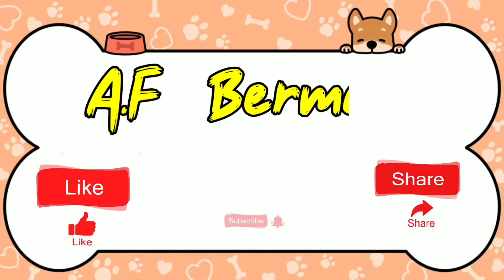WAW MAINAN DINOSAURUS LUCU BERLUMURAN LUMPUR | AF BERMAIN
dinosaurus
mandiin mainan
mainan kotor
mainan dinosaurus
Dinosaurus lucu
mainan dinosaurus
dinosaurus kartun
dinosaurus mainan
dinosaurus asli
ikan mainan
hewan hewan
hewan lucu
mainan dinosaurus anak-anak
kartun dinosaurus
mencari dinosaurus
mainan binatang
mencari mainan
brontosaurus
T-rex
Triceraptop
centrosaurus
velociraptor
raptor green
stegosaurus
spinosaurus
angkliosaurus
dimetrodon